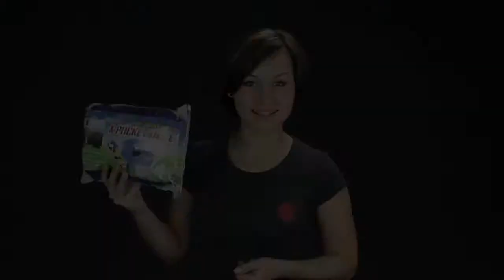Шланги Pocket Hose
оливочный шланг Xhose – это уникальное изобретение, которое никогда не переломится и не порвется – шланг выдерживает на разрыв до 200 килограмм и даже завязанный в узел не ослабит давление и не порвется.
Конструкция позволяет шлангу увеличиваться в размерах до 3-х раз от своего изначального размера под напором воды. Одним из главным его достоинством является лёгкость и компактность.
Используется:
Для мойки окон или фасада дома, полива газонов;
Для мытья машины или автофургона;
Для полива рассады и цветов;
Для гаража и дачного участка;
Для мойки катера и опреснения подвесного двигателя.
Артикул: 00096175, 00096182, 00096242, 00096244, 00096246, 00096248, 00096250, 00092974